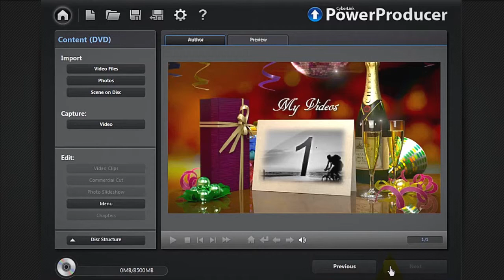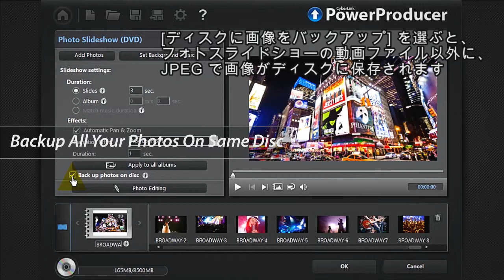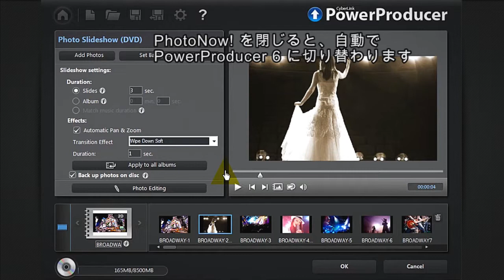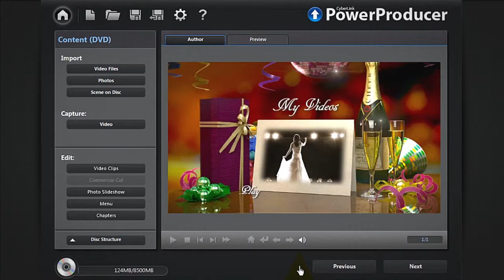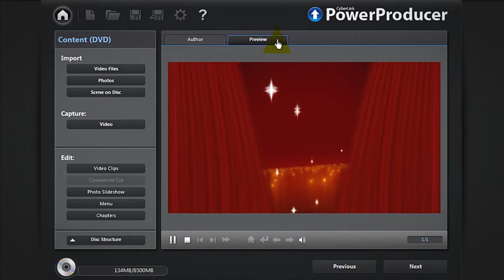CyberLink PowerProducer 6 - 写真の修正とスライドショーの作成